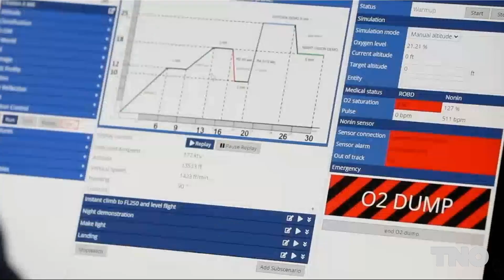Best of TNO 2024 - TNO in the media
Over TNO
Welkom op het YouTube kanaal van TNO, dé organisatie voor toegepast wetenschappelijk onderzoek in Nederland. Ons doel is om bij te dragen aan een veilige, gezonde, duurzame en toekomstbestendige samenleving. Met meer dan 90 jaar ervaring werken wij aan innovatieve oplossingen op het gebied van technologie en wetenschap.

Op ons YouTube kanaal vind je informatieve video's die ingaan op diverse onderwerpen waar TNO bij betrokken is. Van geavanceerde technologieën tot duurzame oplossingen en van gezondheidszorg tot energietransitie. Daarnaast delen we graag onze successen en projecten die bijdragen aan een betere wereld.

Samen werken we aan een slimmere, veilige, gezondere en duurzamere toekomst!

Meer weten?

About TNO
Welcome to the YouTube channel of TNO, the organisation for applied scientific research in the Netherlands. Our goal is to contribute to a safe, sustainable, healthy
 and future-proof society. With over 90 years of experience, we work on innovative solutions in technology and science.

On our YouTube channel you will find informative videos covering a variety of topics in which TNO is involved. From advanced technologies to sustainable solutions and from healthcare to energy transition. We also like to share our successes and projects that contribute to a better world.

Together we are working towards a smarter, safer, healthier and more sustainable future!